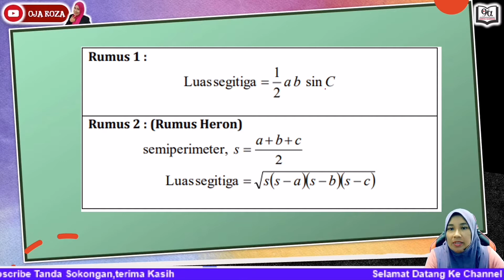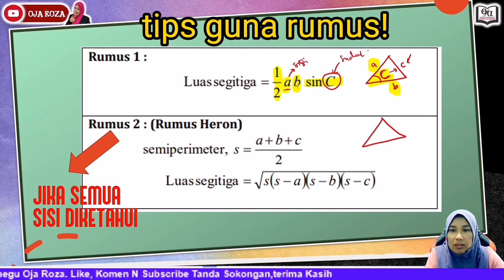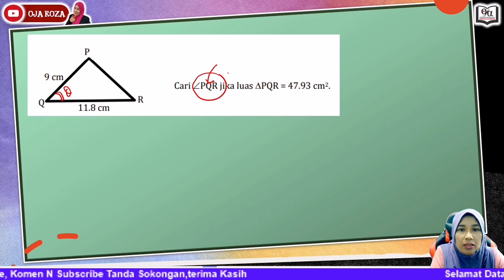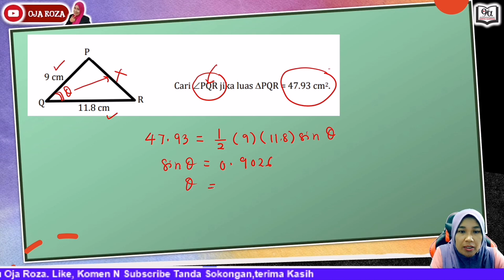MT F4C9 PENYELESAIAN SEGITIGA | 9.3 LUAS SEGITIGA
TAJUK : BAB 9 PENYELESAIAN SEGITIGA
STANDARD KANDUNGAN : 9.3 LUAS SEGITIGA
STANDARD PEMBELAJARAN : mencari luas segitiga menggunakan rumus segitiga atau rumus heron

Video pdp kali ini menerangkan tentang cara menggunakan rumus antara rumus luas segitiga dan rumus heron. Contoh soalan diberikan untuk meningkatkan kefahaman pelajar